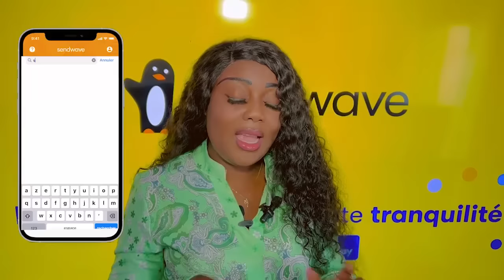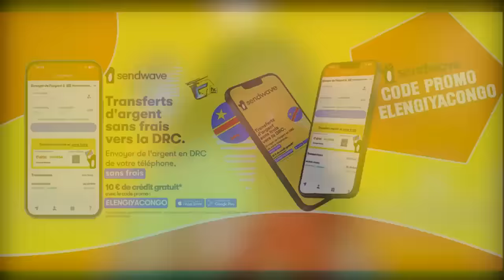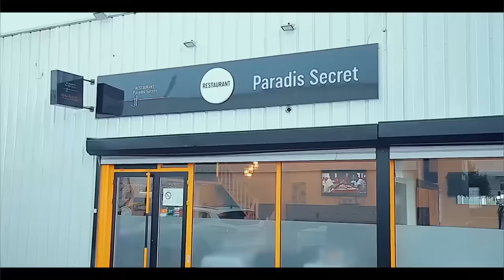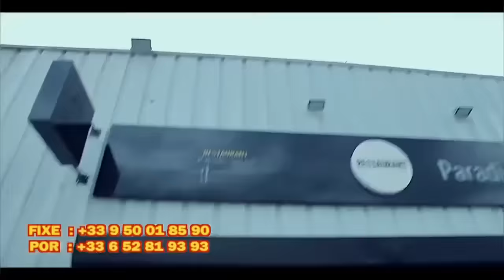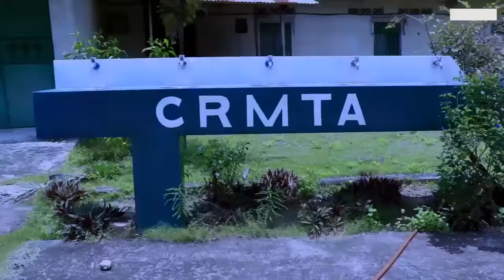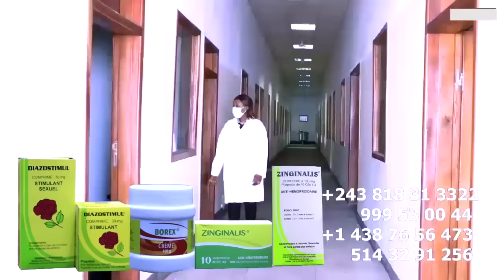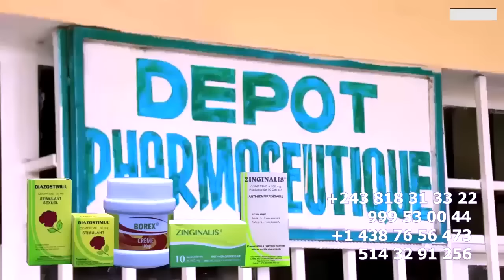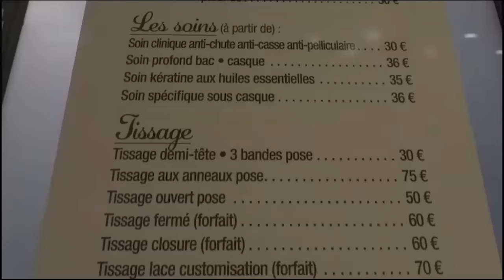AEROPORT FALLY RETOUR DE VALDY TAMBWE Et AYIDOR BOKWALA à KINSHASA Ba PANZI L'INGRATITUDE Ya MANICKE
EN DIRECT A L'AEROPORT CHARLES DE GAULLE FALLY RETOUR DE VALDY TAMBWE Et AYIDOR BOKWALA à KINSHASA Ba PANZI L'INGRATITUDE Ya MANICKE